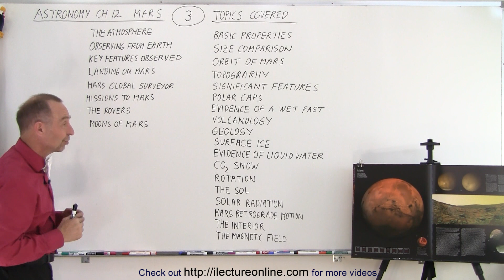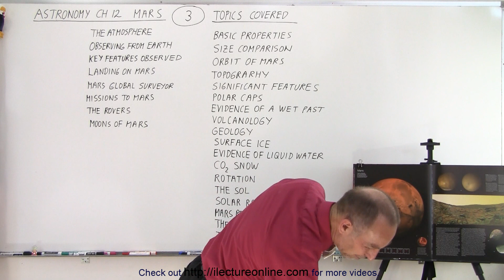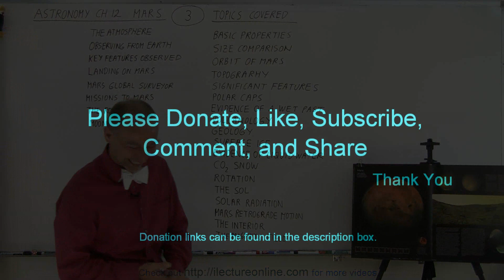Astronomy - Ch. 12: Mars (3 of 40) Topics Covered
We will go over some of the topics that will be covered in this chapter on Mars: basic properties, size comparison, orbit of mars, topography, significant features, polar caps, evidence of a wet past, volcanology, geology, surface ice, evidence of liquid water, CO2 snow, rotation, the Sol, solar radiation, Mars retrograde motion, the interior, the magnetic field, the atmosphere, observing from Earth, key features observed, landing on Mars, Mars Global Surveyor, missions to Mars, the rovers, and moons of Mars.